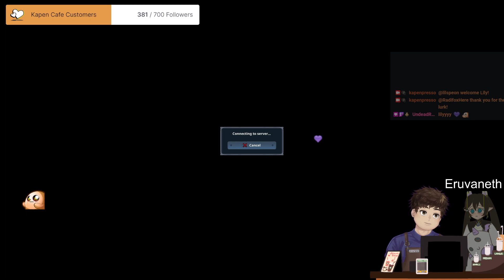Another attempt at Northgard with Eruvaneth